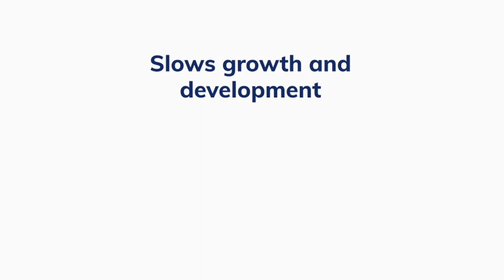Breastfeeding Tips: What is Complementary Feeding and When to Start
This video teaches you all you need to know about complementary feeding and when to start.

• About the HelpMe Feed Foundation •
The HelpMe Feed Foundation is a non-profit organization dedicated to providing essential resources to health professionals supporting parents on their breastfeeding journey.

Through the HelpMe Feed website, you can access hundreds of clinically-approved resources fully aligned with the WHO/UNICEF Baby Friendly Hospital Initiative in the top 28 global languages.

The HelpMe Feed Foundation is also a signatory to the WHO International Code of Marketing of Breast-milk Substitutes.

Whether you're a doctor, IBCLC, midwife, nurse, doula, peer educator, counselor, or dietitian, our free resources are great tools for your daily work.

🌎 Join us in our mission to improve global breastfeeding rates!